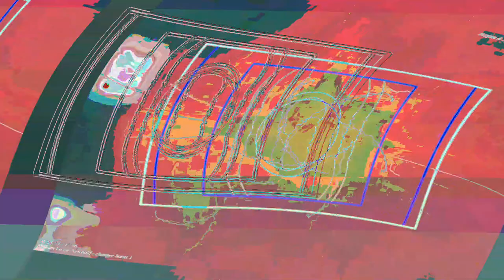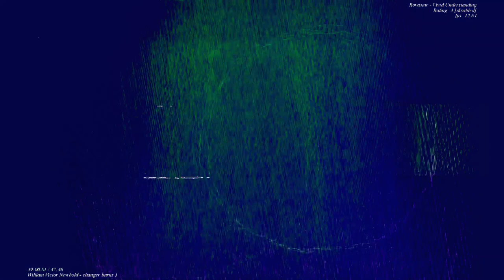[EPILEPSY WARNING] Movie 23 06 11 05h48m34s